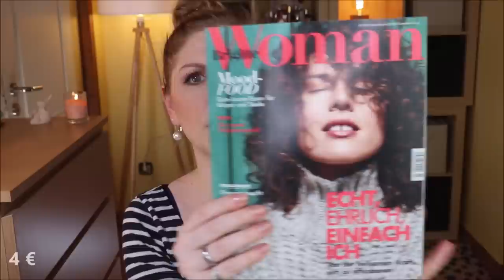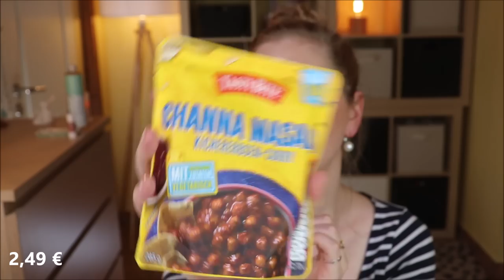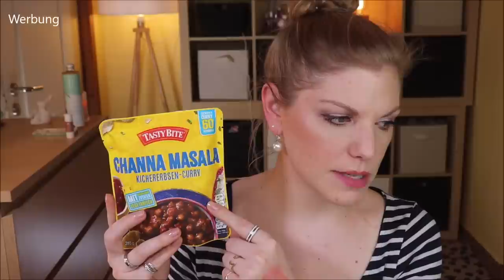BRIGITTE BOX Nr. 2 / 2021 - Unboxing & Verlosung - Schön & Entspannt - März & April Box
Womit möchte uns die Brigittebox im Frühling überraschen?
Nun - es ist eine kunterbunte Mischung aus Beauty und Lifestyle Produkten.

Vielen Dank an das liebe Brigitte Box Team für die Zusendung der Box und des Gewinns!

00:00 Warum sind wir heute hier?
01:23 Brigitte Woman Magazin
02:52 My New Hair Keratin Shampoo
04:45 Was ist eigentlich das Thema der Box?
06:33 alverde Lidschattenpalette
07:16 Uslu Airlines Micronized Liquid Makeup Rouge
► Gibt's nirgendwo zu kaufen :(
09:43 Tasty Bite Channa Masala
► Kann man auf Amazon kaufen
10:51 Bach Rescura Tropfen
► Gibt's bei Amazon
12:13 Natura Ekos Ucuuba Körperbutter
► Vom Amazonas - gibt's bei Amazon :D
13:46 tetesept basisches Badesalz Detox Pure
14:28 Bloom Beauty Essence Skincare Drink mit Kollagen
16:35 Forever Living Products Aloe Lips
16:55 Eucerin Hyaluron-Filler Tagespflege LSF 30
17:40 Was war das nochmal mit dem Stricken?
18:21 Mein Fazit

♡ Schreibe mir einen lieben Kommentar unter dieses Video mit ENTSPANNT

Liebe Grüße
Claudi